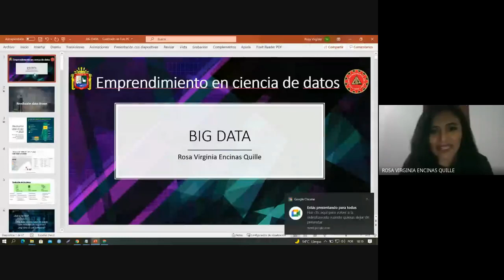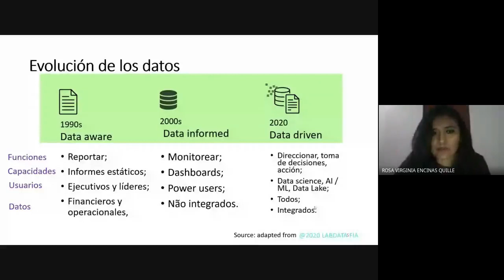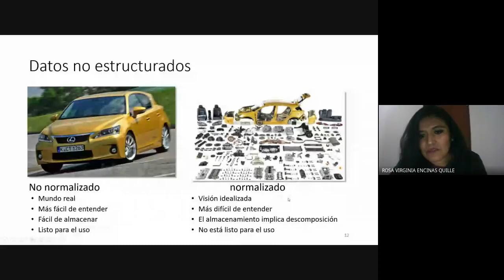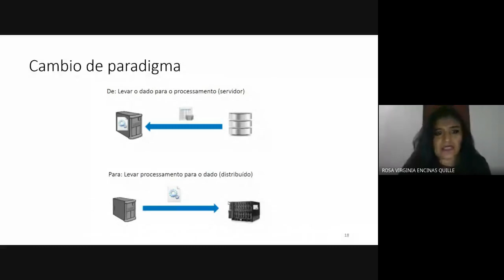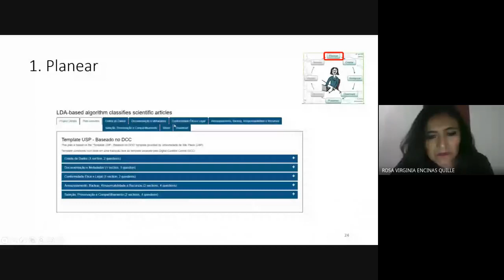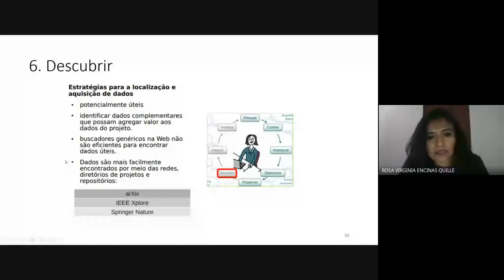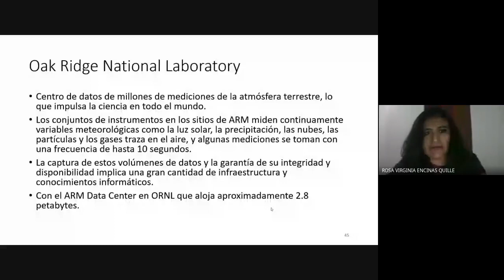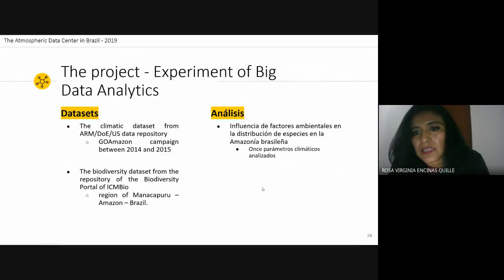Seminario de Ciencia de Datos: Big Data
Exposicion de Rosa Enriquez doctorando de la U de Sao Paulo sobre Big Data y los proyectos en los que participa en Brasil